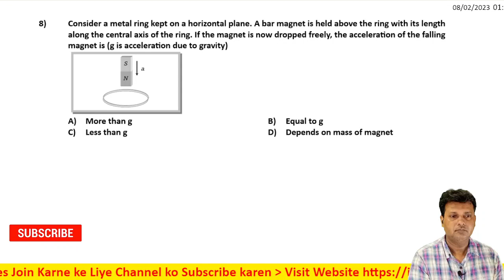8 Electromagnetic Induction Level 1 Test 1